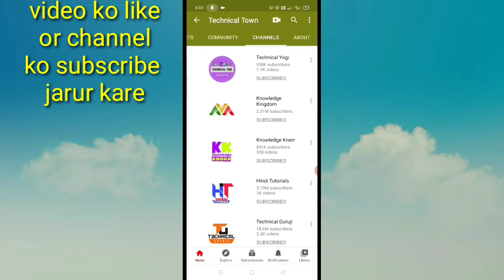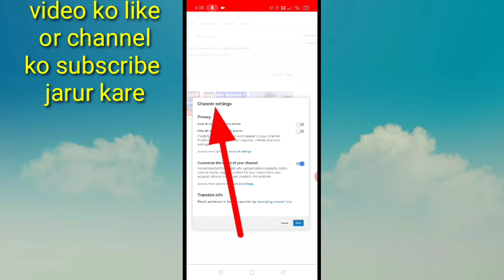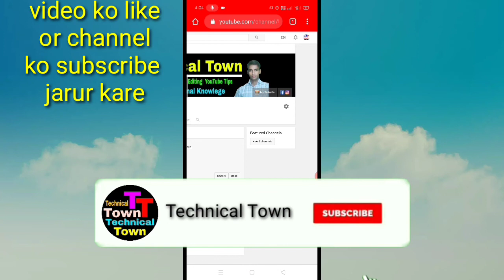Apne YouTube channel se subscribe channel ko hide kaise kare।। How to hide subscribe YouTube channel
is Video me bataya gaya hai friends ki Apne YouTube channel ke subscription ko kaise hide Kiya jata hai yani ki kaise use private Kiya jata hai
private mYouTubechannelsubscription